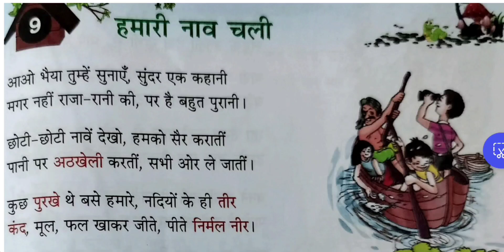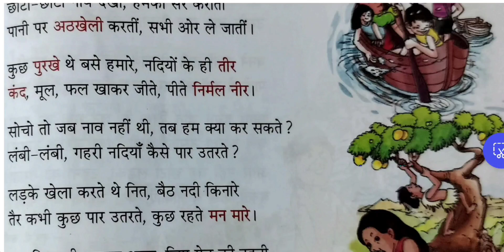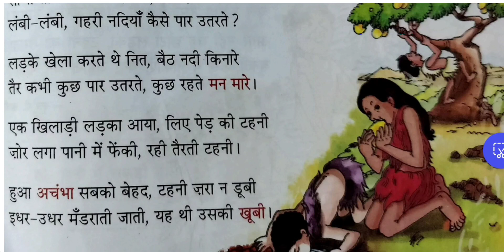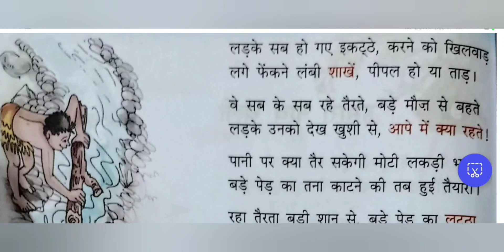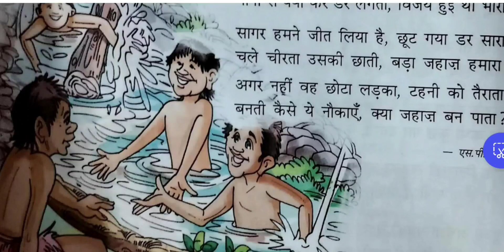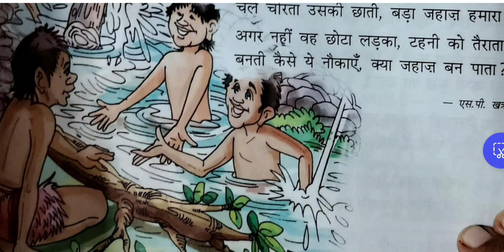VITAAN PATAMALA l Class 4 l LN 9 - हमारी नाव चली l Lesson Reading l Poet एस . पी . खत्री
VITAAN PATAMALA l Class 4 l LN 9 - हमारी नाव चली  l Lesson Reading